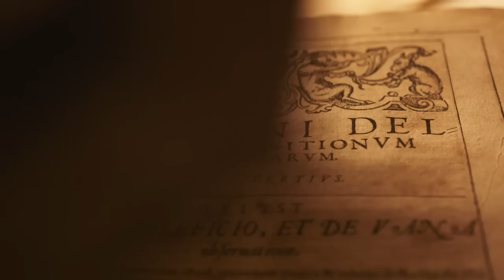Collecting Rare Antiquarian Occult Books - Conversation with James Gray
How do you start collecting antiquarian books on topics of the Occult - alchemy, mysticism, inquisition or witchcraft? Join me in a conversation with veteran book dealer James Gray on the world of rare and antiquarian occult books.